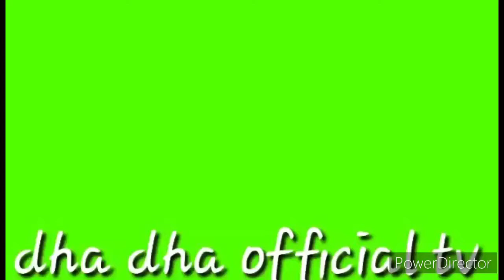Linis aircon habang high tide...(shout out kay junior)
fb.dhadha